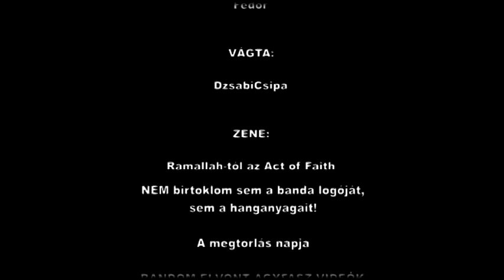A Megtorlás Napja!